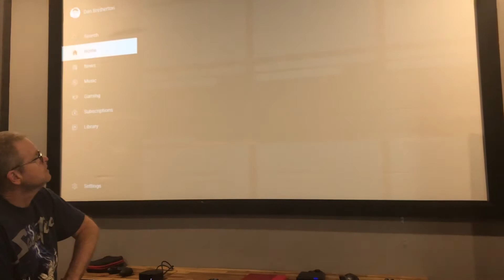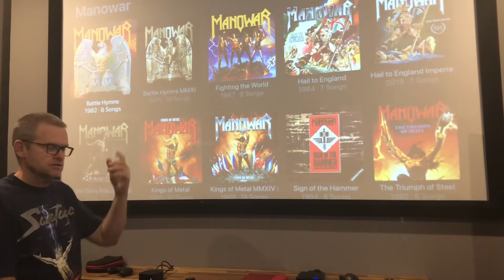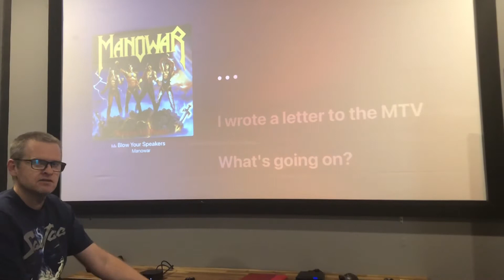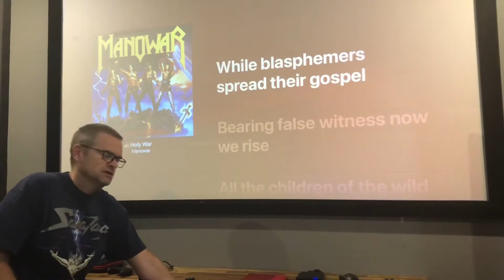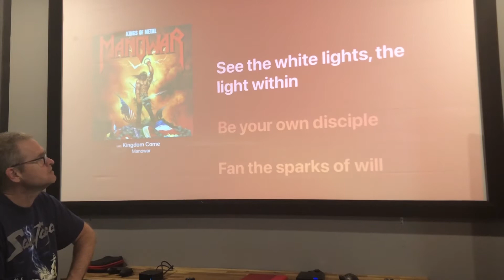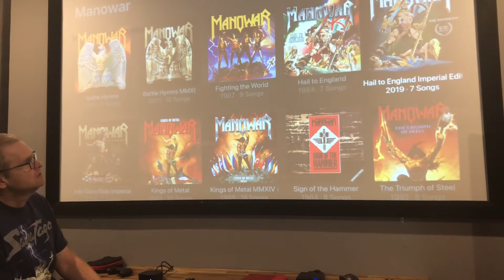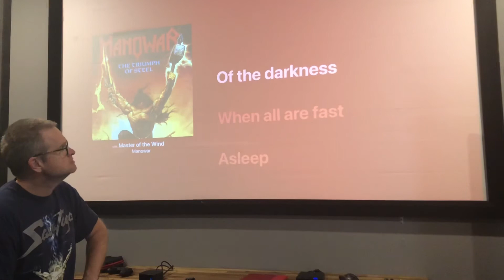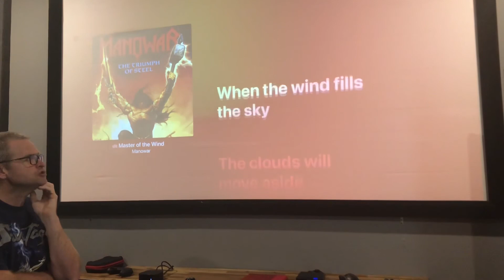Manowar Top 5 Albums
Ranking the albums of the mighty Manowar